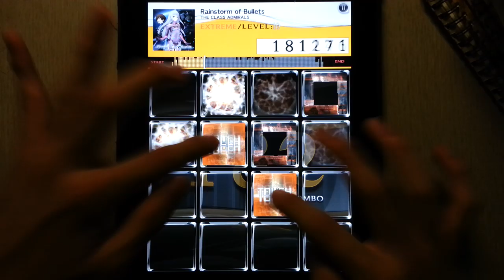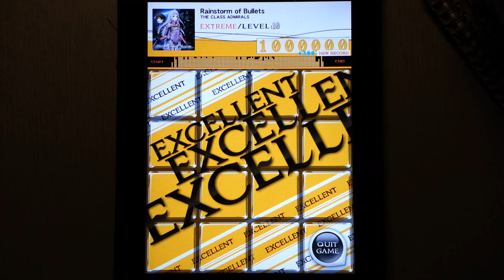[jubeat plus] Rainstorm of Bullets [EXT] EXC Player : CORBY.QS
Player : CORBY.QS

THE CLASS ADMIRALS Lv.10